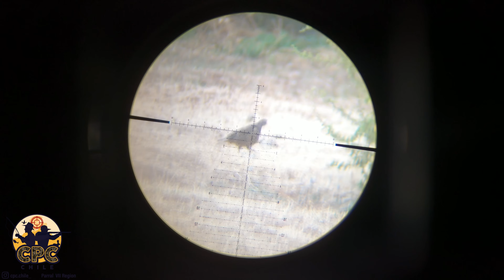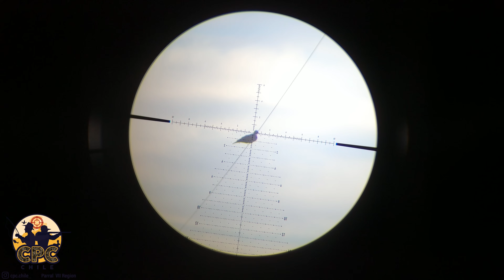Caza de tórtolas y codornices temp 2022 . Cacería con rifle pcp fx crown .22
Como están amigos y amigas de CPC estamos de vuelta después de un buen tiempo inactivo!! Volvemos con todo con videos grabados hace mucho tiempo pero que están buenísimos, espero que los disfruten tanto como yo... muchas gracias por apoyar el canal y nos vemos en una próxima aventura!!!